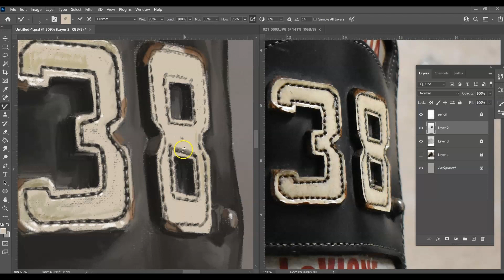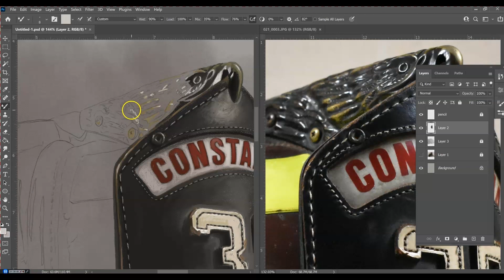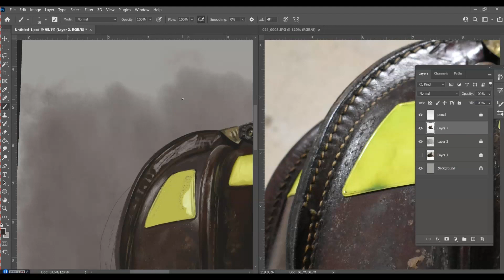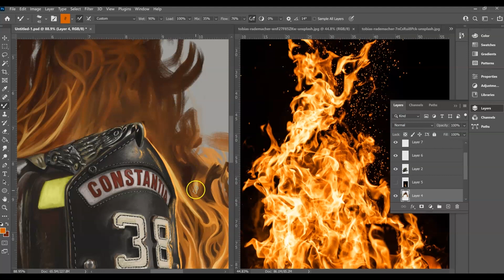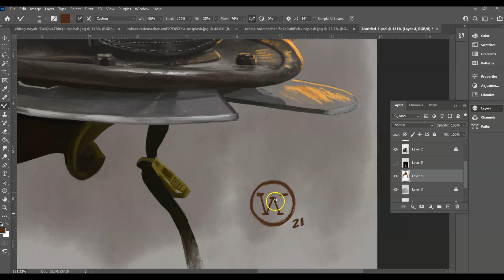Digital Painting Time Lapse: Tattoo Design for a Firefighter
Digital painting created for a friend to become a tattoo honoring his family legacy of firefighting.